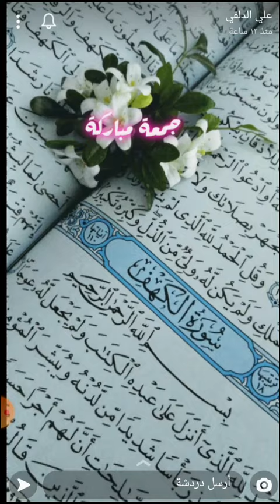سناب محمد عبد الزهره ابو حالوب لاعب نادي النجف 💙🌹💙